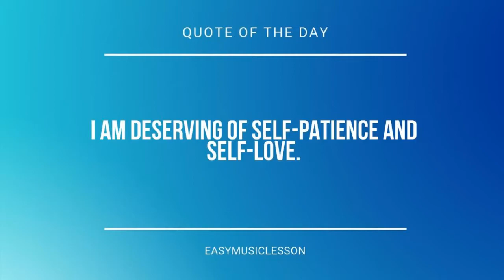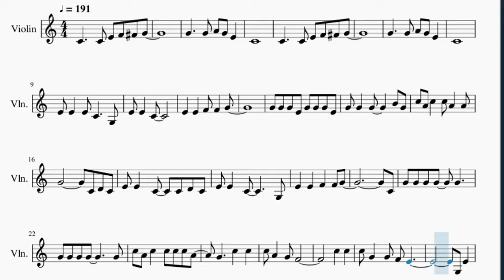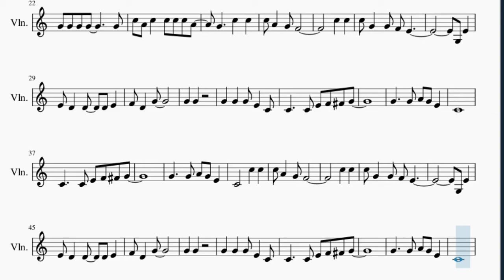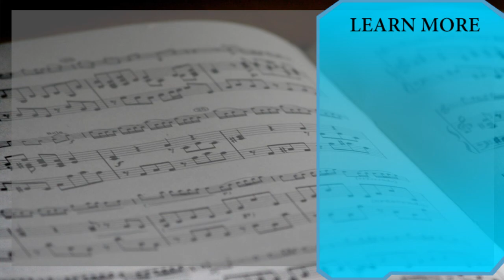Violin Sheet Music: How to play The Wiggles Theme Song by The Wiggles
Here is a sheet music/tab video on the song The Wiggles Theme Song by The Wiggles on the violin. A violin sheet music arrangement which is transposed to notes that are easily played by violin, for the song The Wiggles Theme Song by The Wiggles.

EasyViolinLesson teaches you to play the your favorite instrument, through well-arranged sheet music so that you too can learn how to play The Wiggles Theme Song by The Wiggles on the violin as fast as you can. A violin sheet music with backing tracks to help your play the song better.

Chords of Violin arrangement:
C Maj   C Maj   C Maj   G Maj   G Maj   G Maj   G Maj   C Maj
F Maj   F Maj 9   C Maj   G Maj   G Maj   G Maj   G Maj   C Maj
G Maj   G Maj   C Maj   C Maj   G Maj   G Maj   C Maj   F Maj
F Maj 9   C Maj   G Maj   G Maj   G Maj   G Maj   C Maj   G Maj
G Maj   C Maj   C Maj   G Maj   G Maj   C Maj

Melody notes of Violin:
C4     C4 E4 F4 F#4 G4
G4     G4 A4 G4 E4
C4
C4
E4 E4   E4 C4     G3
E4 E4   C4
E4   E4   F4 F4   G4
G4 G4 G4 E4 G4 G4 G4 E4
G4 G4   G4     B4 G4
C5 A4 C5   C5 A4   A4
G4         C4 D4 C4
E4 E4   C4   C4 D4 C4
E4 E4   C4       G3
C4
C5 A4 C5   C5 C5 C5 A4
C5   C5
C5 G4   G4 F4 E4
G3 E4
E4 D4   D4   D4 E4
F4 D4   G4
G4   G4
G4   G4   G4 E4   C4
C4
C5   C5
G3 E4
F4 D4   G4
G4   G4
C4
G4     G4 G4 A4 B4
C5